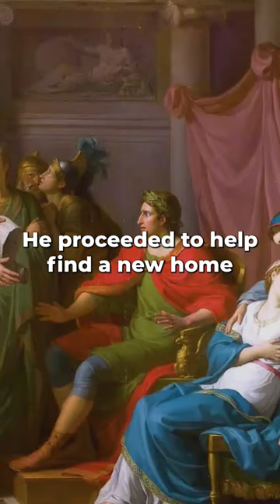Aeneas - Proginator Of Rome And Survivor Of The Fall Of Troy.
Aeneas, the Trojan Prince who escape the fall of Troy and the Ancestor of Remus and Romulus.